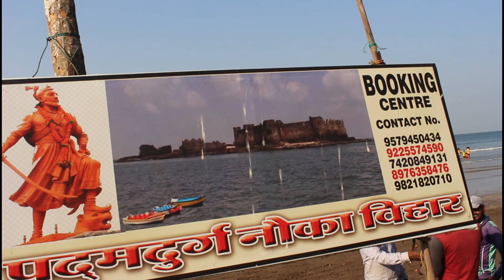Murud Beach || Mumbai to Murud Janjira by car || Part 1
Clean beach, and also can park your vehicle in front of beach.
we visited with friends. we enjoyed lot. There are many food stall available and also hotels in front of the beach.
very good view of Padmadurg fort. also there is washroom on the beach where u can take bath at very nomial rate and same is also available at nearby hotels.

Specialty of this Beach:
1. Murud beach is a vast expanse of black sand with clear bluish water, stretching almost 1.75 km along the coastal line. The view of Sun set is extremely beautiful and the adjoining island forts of Janjira and Padmadurgad add to the beauty of the beach.
2. There are Ferry's available from here to see the Dolphins. If you are lucky it's a memorable experience to watch the flock of dolphins jumping between waves.
3. This beach is famous for water activities like Ferry rides, Buggy Rides, Banana Boat Ride. and special of this beach is there is Scuba diving available here.
4. This beach is surrounded on three sides by mountains. The water here is clear Blue and the sand is silvery white.

Thank you for visiting to our vlog

Take care and be Happy 🙂